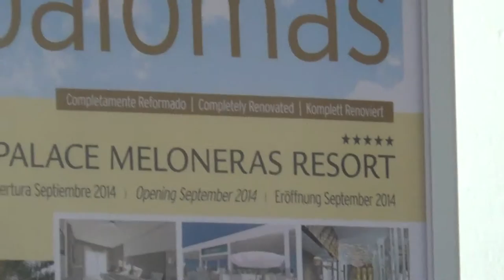Torremolinos Costa del Sol Riu Costa Lago Eingang Rezeption Halle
Torremolinos Costa del Sol Riu Costa Lago
Lage: Ruhig, nur ca. 200 m vom flach abfallenden Sandstrand entfernt. Einkaufsmöglichkeiten finden Sie in unmittelbarer Nähe des Hotels. Zum belebten Ortszentrum von Torremolinos sind es etwa 2 km. Eine Bushaltestelle befindet sich direkt am Hotel.

Ausstattung: Die komfortable, bei Stammgästen beliebte Hotelanlage verfügt über 296 Zimmer auf 4 Etagen. Zu den Einrichtungen des Hotels zählen eine Empfangshalle mit Rezeption und Sitzgelegenheiten, Lifts, Internetecke (gegen Gebühr), WLAN-Zone (gegen Gebühr), Restaurant, Bar und Friseur. Inmitten der weitläufigen Gartenanlage befindet sich der Süßwasser-Swimmingpool mit Liegewiese, Sonnenterrasse und die Poolbar (in der Hochsaison). Liegen, Sonnenschirme und Badetücher stehen Ihnen hier kostenfrei zur Verfügung. Für die kleinen Gäste gibt es in den Monaten Juli und August einen Miniclub (4 - 11 Jahre) und ein separates Kinderbecken. Alle gängigen Kreditkarten werden akzeptiert.

Sport gegen Gebühr: Tischtennis, Boccia, Volleyball und Darts sind inklusive. Gegen Gebühr: Massagen (von Dienstag bis Samstag). Billard und Fahrradverleih in der Nähe des Hotels sowie verschiedene Wassersportmöglichkeiten am Strand durch Fremdanbieter ebenfalls gegen Gebühr. Gelegentlich Animationsprogramm.

Doppelzimmer: Die geräumigen Zimmer sind geschmackvoll eingerichtet und verfügen über Bad/WC, Föhn, Telefon, Mietsafe, Sat.-TV, Klimaanlage und Balkon oder Terrasse. Einzelzimmer sind Doppelzimmer zur Alleinbenutzung.

Familienzimmer: Bei gleicher Ausstattung wie die Doppelzimmer verfügen die Familienzimmer über einen zusätzlichen Wohn-/Schlafraum. Max. Belegung: 3 Erwachsene bzw. 2 Erwachsene + 2 Kinder.

All Inclusive:
Frühstück, Mittag- und Abendessen in Buffetform, teilweise mit Show-Cooking
Langschläferfrühstück (Buffet) 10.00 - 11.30 Uhr
Snacks und Kaffee 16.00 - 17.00 Uhr
Lokale alkoholische und nichtalkoholische Getränke 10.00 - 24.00 Uhr